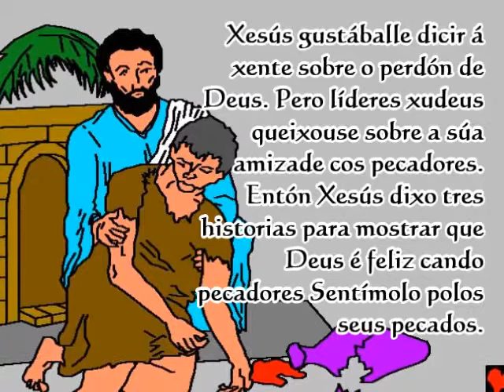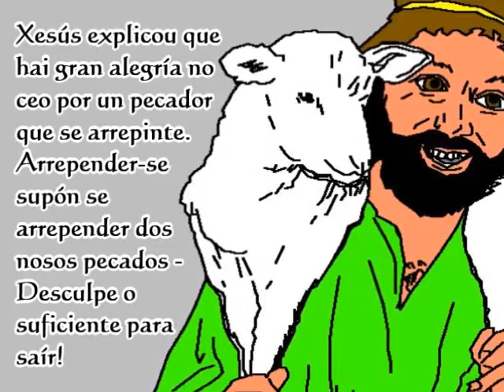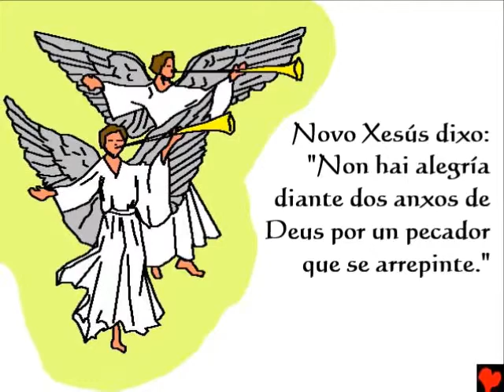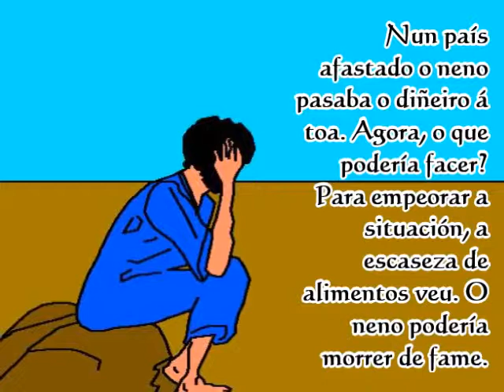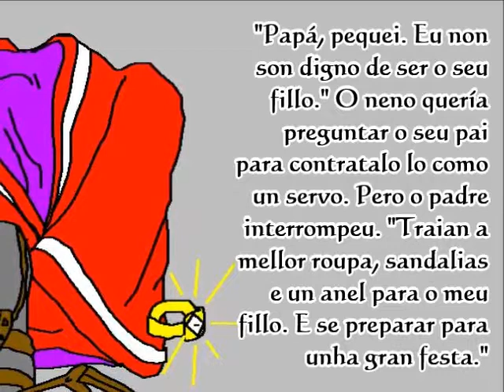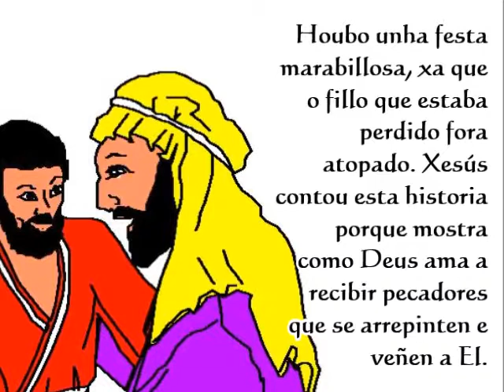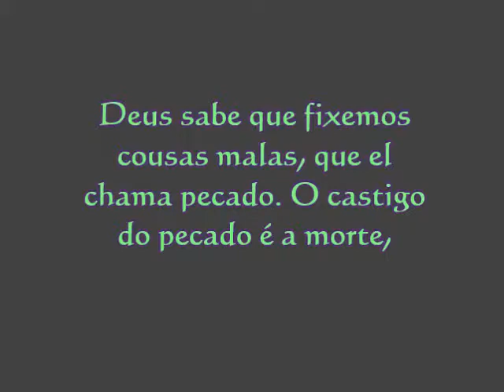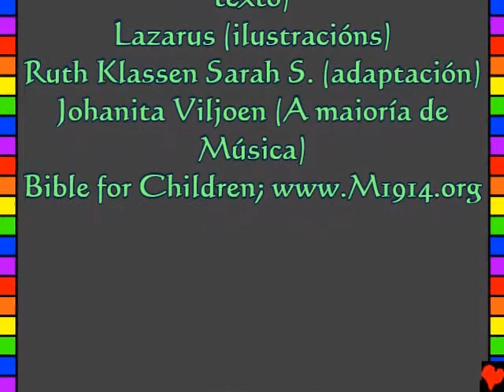Amazing Life, Kids, Galician 004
galego, Galician
O Fillo Pródigo
Esta historia da Palabra de Deus, a Biblia, atópase en
Lucas 15
"A entrada das túas palabras da luz". Sal 119: 130
Amazing Life través de Xesucristo!
Esta historia da Biblia fala sobre o noso marabilloso Deus que nos creou e quere que o coñezamos. Deus sabe que fixemos cousas malas, que el chama pecado. O castigo do pecado é a morte, pero Deus nos ama tanto que enviou o seu Fillo, Xesús, para morrer na cruz e ser castigado polos nosos pecados. Entón Xesús volveu á vida e foi a casa para o ceo! Se cre en Xesús e pedir-lle para perdoar os seus pecados, El vai facelo! El virá e vivir agora, e vai vivir con el para sempre. Se queres converterse dos seus pecados, dicir que a Deus: Meu Deus, eu creo que Xesús morreu por min e agora vive de novo. Por favor, veña para a miña vida e perdoe meus pecados, para que eu poida ter unha nova vida agora, e un día ir para estar contigo para sempre. Axúdame a vivir para o Señor como o seu fillo. Amén. Ler a Biblia e falar con Deus todos os días! Xoán 3:16